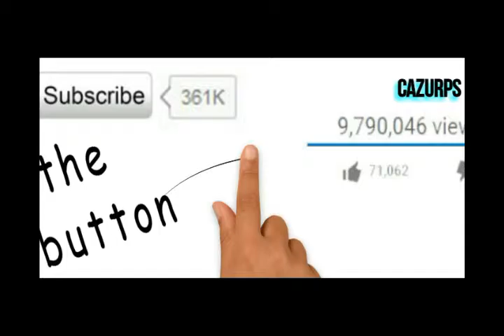Savage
Ned Woodman is so savage, he insults all judges!
Ned Woodman Britain's Got Talent Full Audition Including Judges Comment